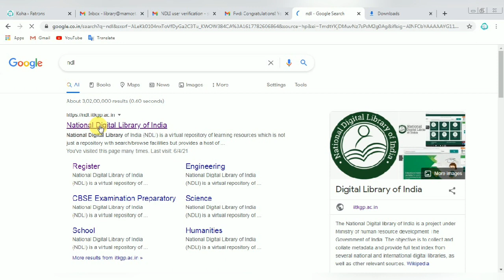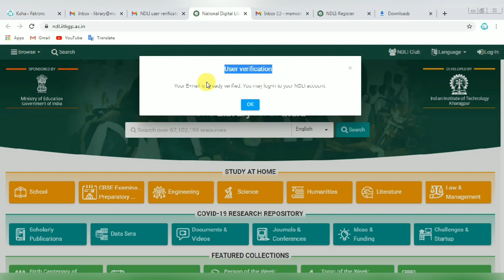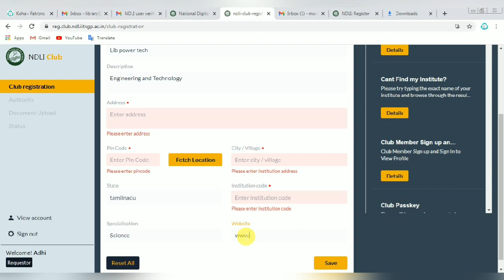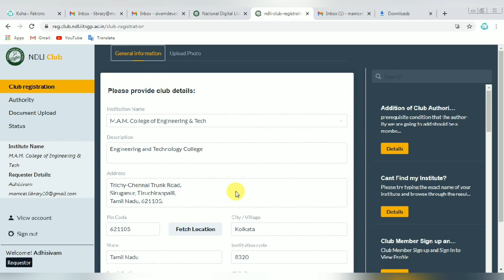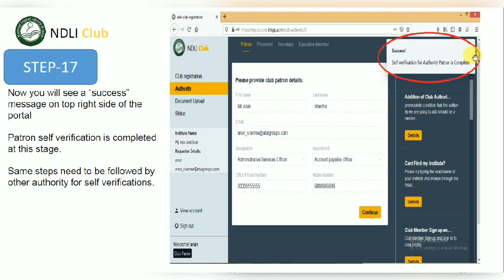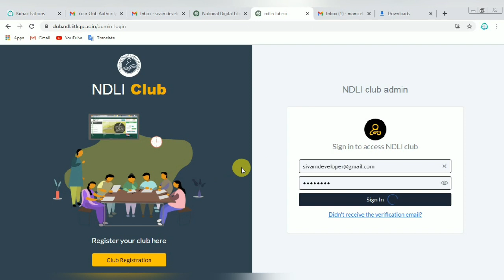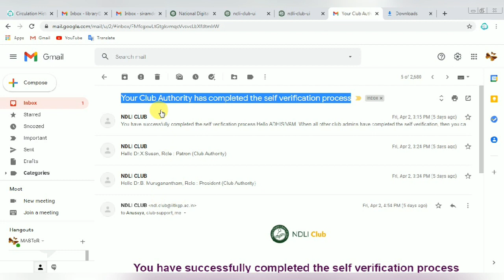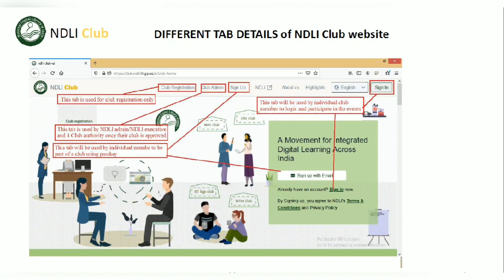How to NDLI Club Registration Process for Institutions | Colleges | University | Lib Power | தமிழ்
In this video, I tried to explain how to NDLI Club Registration Process for Institutions | Colleges | University

லைக் பண்ணுங்க கமெண்ட் பண்ணுங்க மறக்காமல் மற்ற நூலக நண்பர்களுக்கும் வீடியோவை ஷேர்  செய்யுங்க.
வீடியோவை ஷேர் செய்தமைக்கு நன்றி👍

Thanks for sharing the video👍